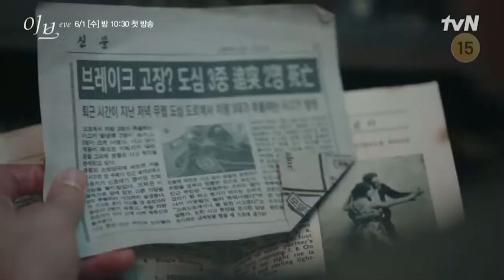Eve (2022) kdrama new teaser | Seo yea-Ji , Park Byung-Eun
Release date : 1 june